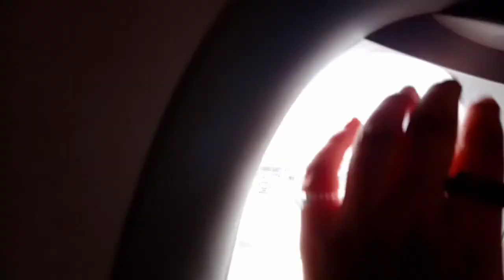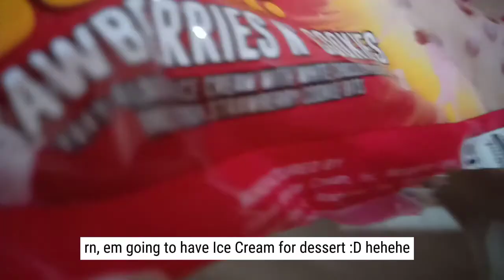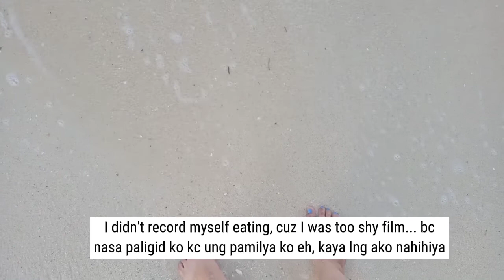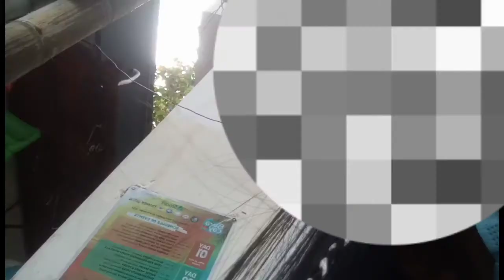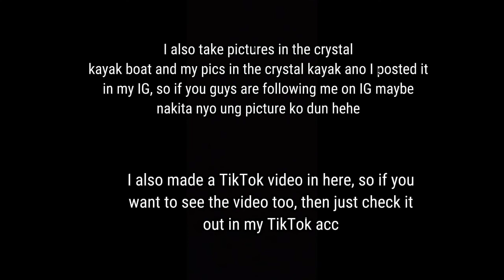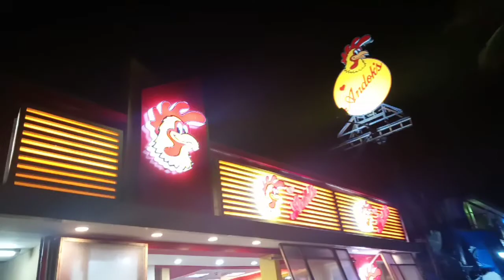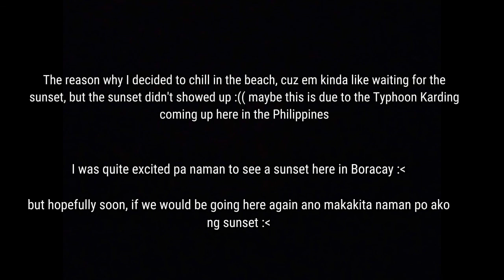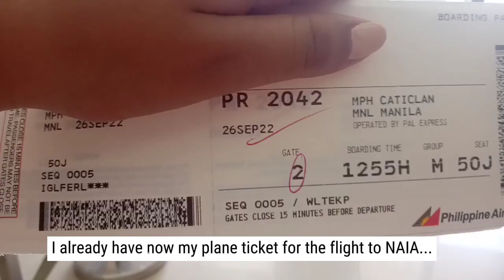Boracay trip 🌊🌴⛱️✈️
2 weeks ago, me and my family went to Boracay, to celebrate my parents 20th anniversary. I just posted it now, cuz kakatapos ko lng po i-edit ngaun ung video na ginawa ko for our Bora trip...

I hoped you enjoyed watching my vlog 😃

Q&A:

A: 15

Q: What grade level are you in?
A: 10

A: Philippines

Q: What app do you use to edit videos and thumbnails?
A: CapCut and Polish

Q: What camera did you use for recording?
A: Oppo a1k